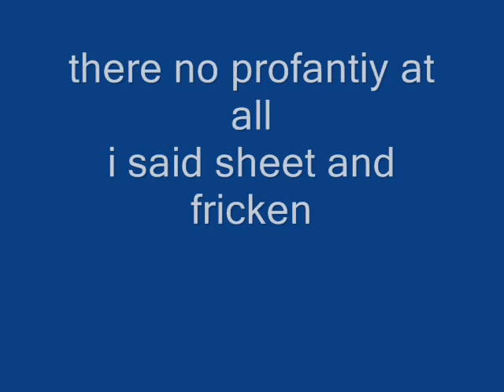gunna be a chatchi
a song i made for all the illeaglez fans
lil shabby but im no producer
holla back